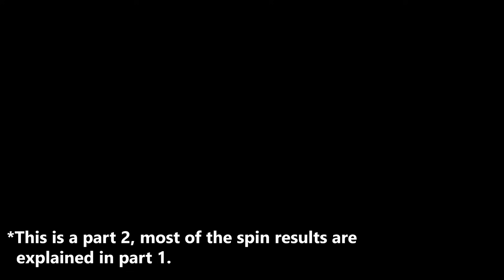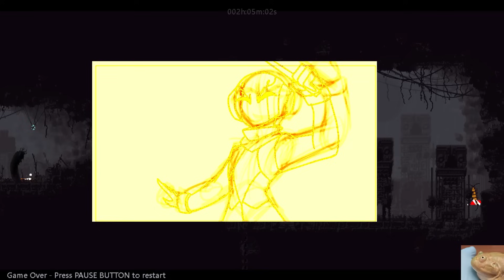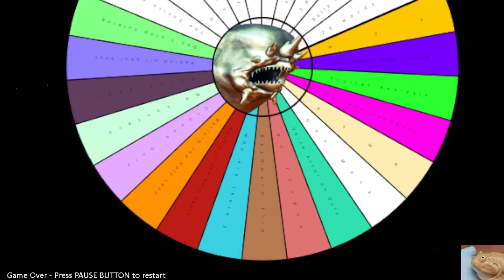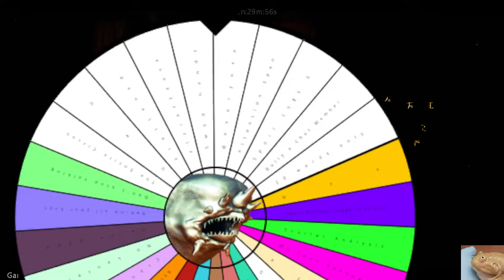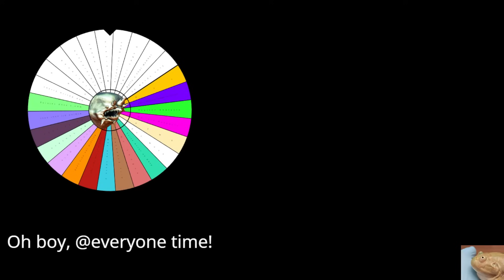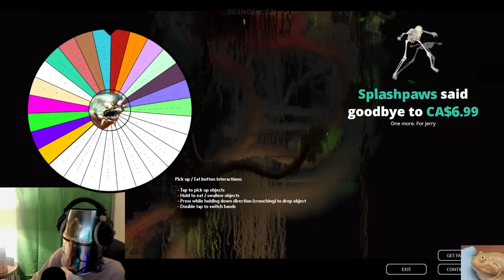Rain World but the Wheel is eternal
Tell me what slugcat you wanna see me try with the wheel next, or any punishment suggestions you have.